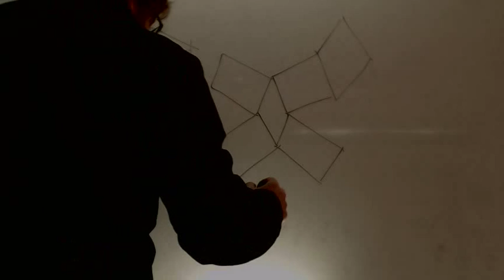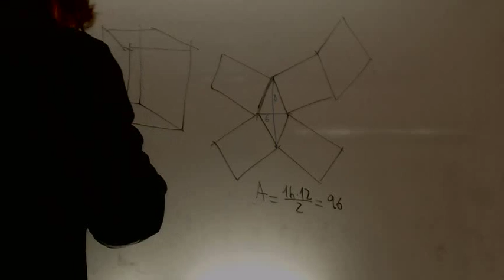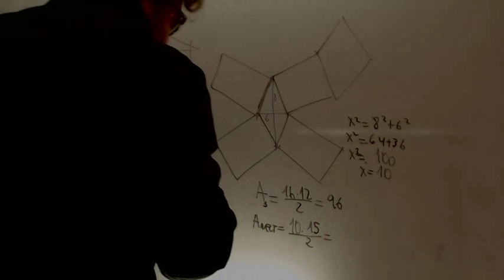Area de un prisma de base romboidal Matematicas Acceso CFGS Academia Usero Estepona